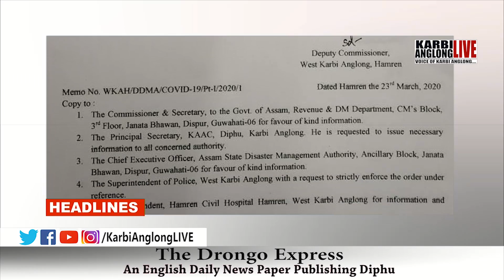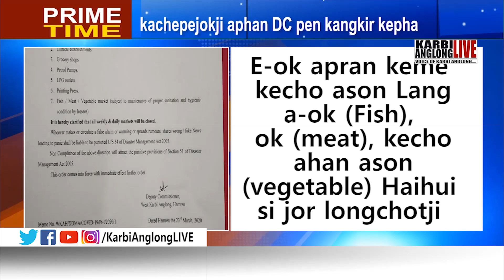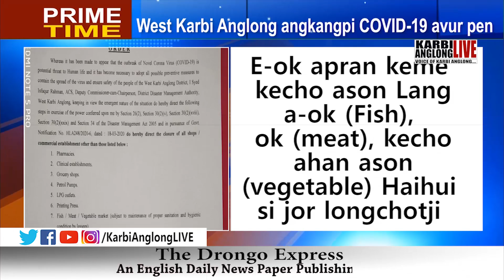Prime Time, 23 March 2020